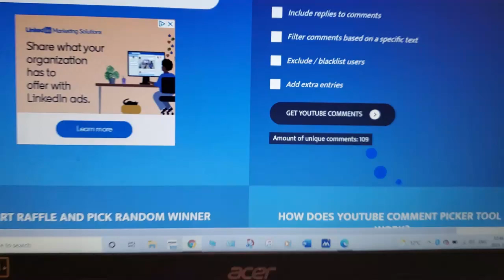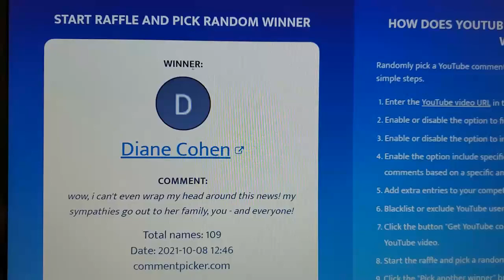Lionbrand Re Spun Giveaway Winner!!!!!